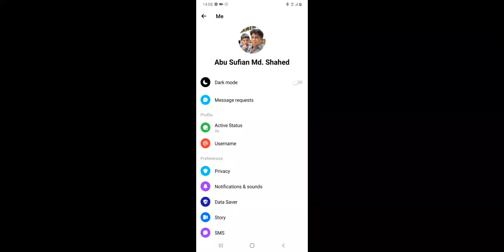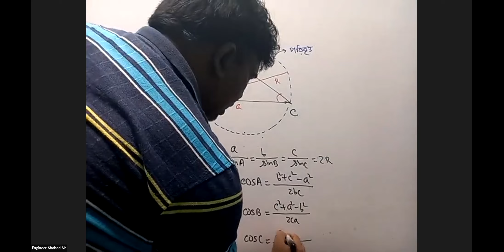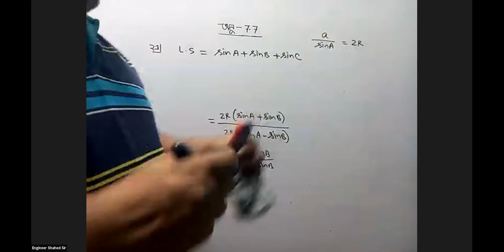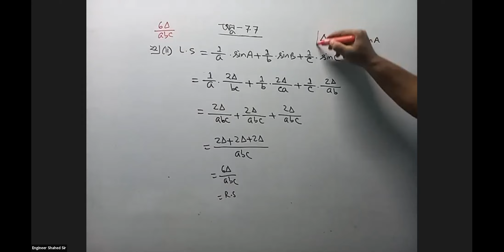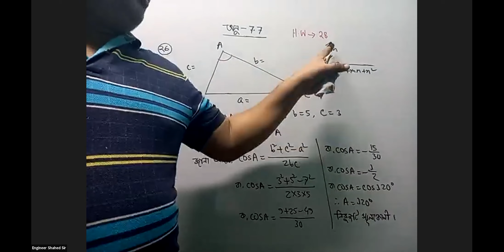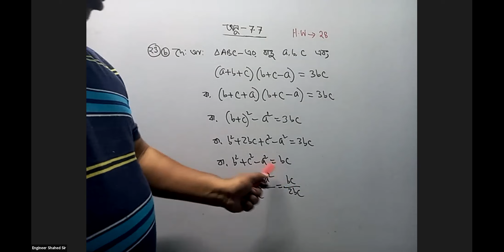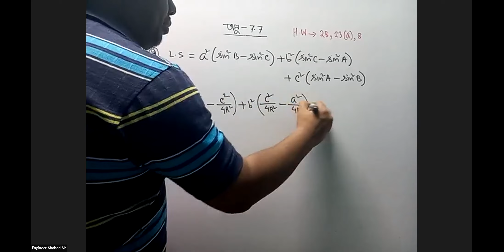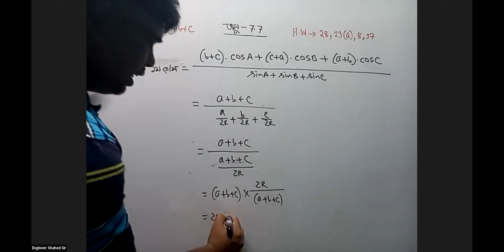H.S.C 1st Year(Chapter-7.7, Class-1)